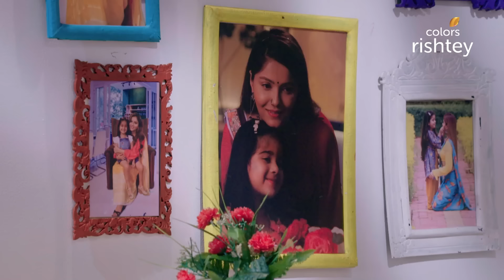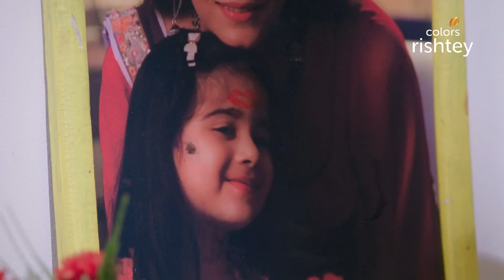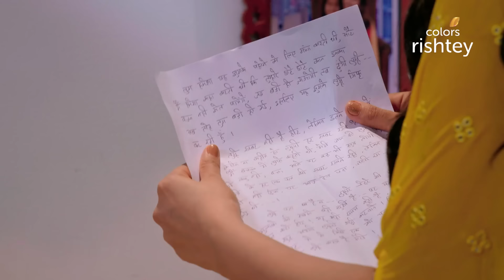Soumya की तलाश में Heer! | Shakti | शक्ति | Full Episode | Ep. 1019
Heer is relieved as the purification ceremony concludes. She goes to her room to change but is surprised to find a letter. Heer is elated upon learning that the letter is from none other than Soumya. Despite a frantic search, she fails to find her. Will Heer's family believe that Soumya has returned?